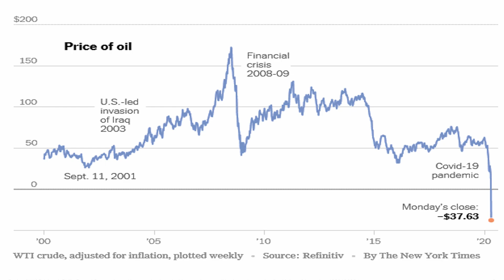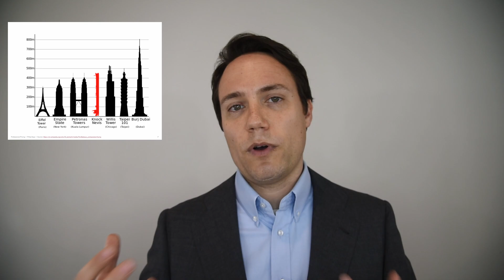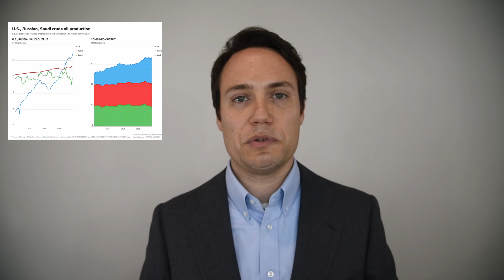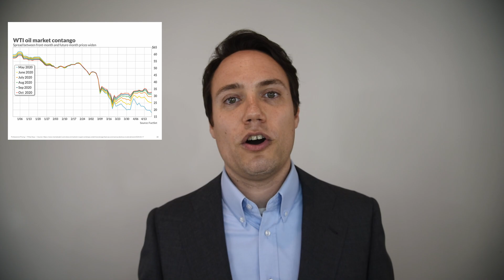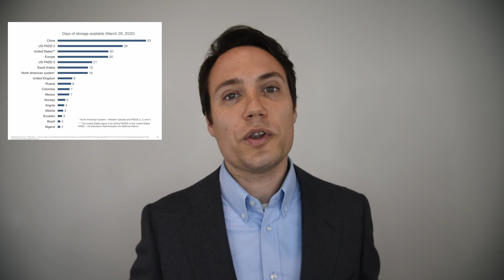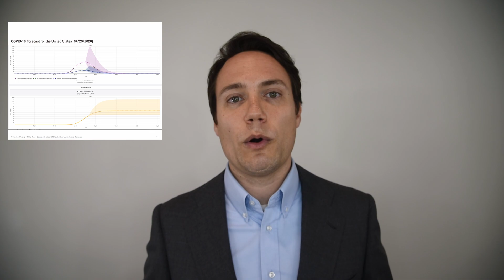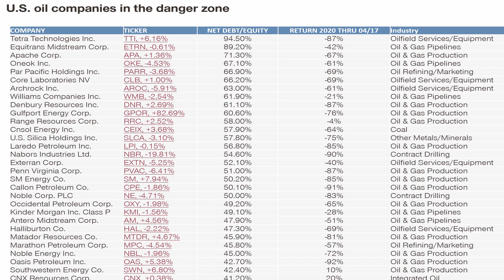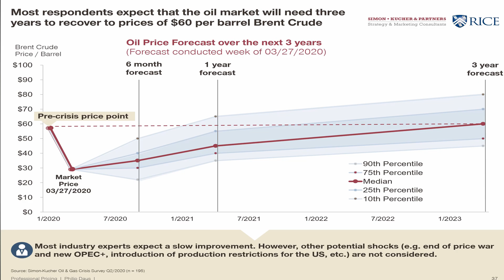Why did Oil Prices drop to negative $40 per barrel?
In this video, Philip Daus explains why on April 20th, 2020, oil prices dropped to negative 40 Dollars per barrel and what will happen to oil prices in the next weeks and beyond.

Philip is Managing Partner of the Houston office of Simon-Kucher & Partners and has over 16 years of experience in pricing and topline growth strategies. He has taught pricing in the MBA courses of I.E. Business School and guest lectured at various U.S. business schools.

For free access to the results of the Oil & Gas Crisis survey, conducted by Philip Daus and Utpal Dolakia, Professor of Marketing at Rice University, with support of Simon-Kucher's Houston office, referenced in this video, please